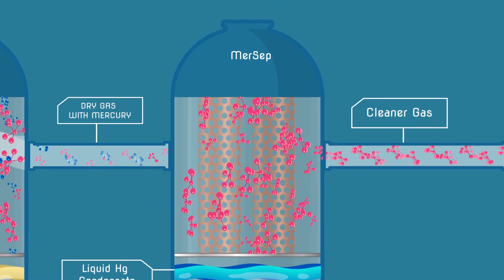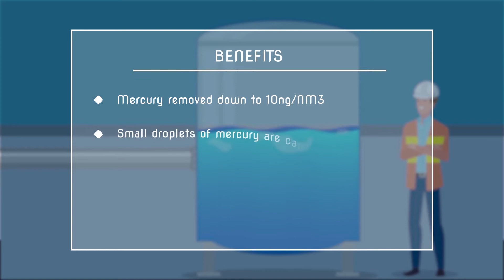Mercury Removal with the MyCelx MERSEP Element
The most efficient way to remove 99.9% Mercury from gas into a liquid.
In addition to the MERSEP coalescer improving condensate recovery and protecting all equipment downline from mercury contamination.

The replacement of current standard filters with the MERSEP 'filters' is simple and also the lightest and smallest footprint in comparison to other existing Mercury Removal Units (MRU).